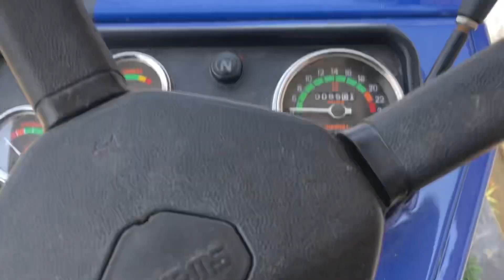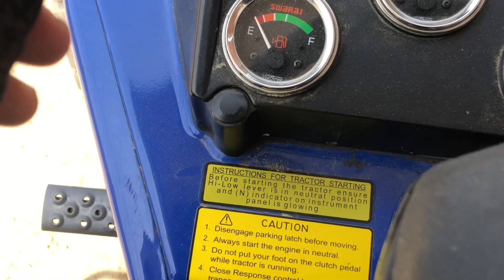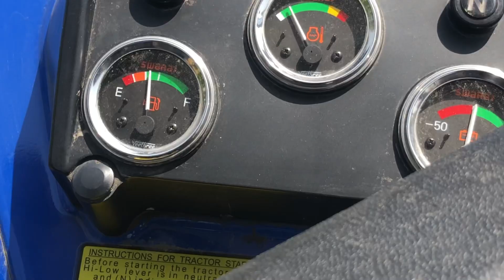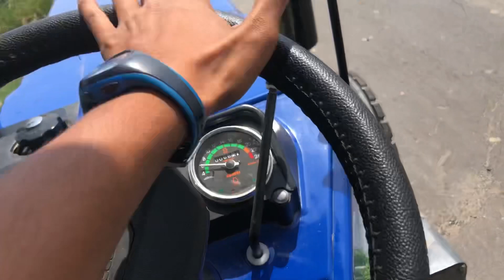॥नहर में गिरने से बचा ट्रैक्टर ॥॥😢🚜॥